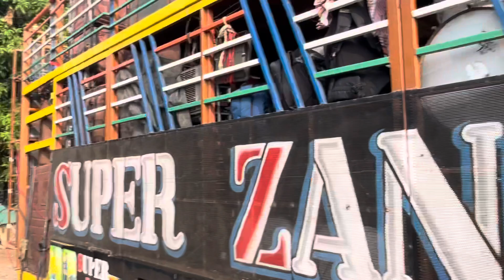आज सुपर झनकार कहा जा रही है😍 ( आज कहा प्रोग्राम है ज़रूर देखे